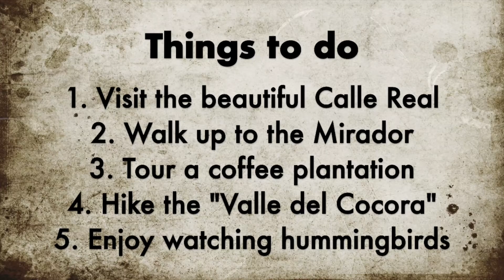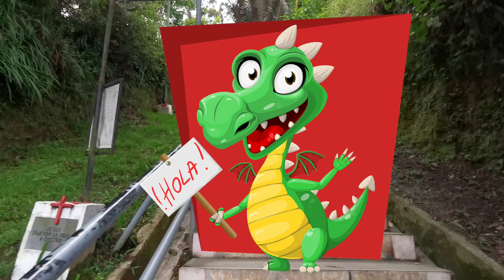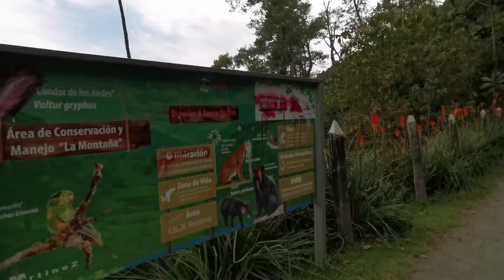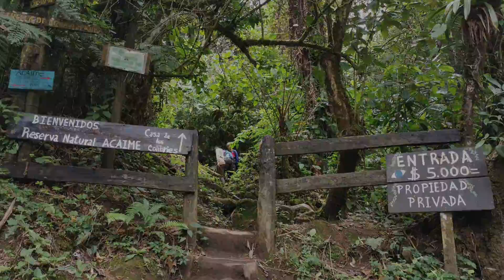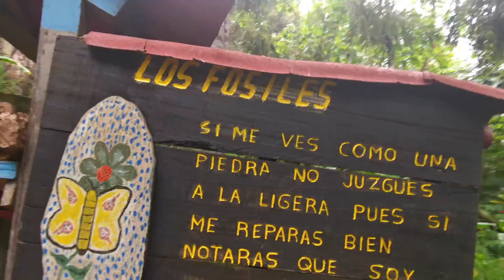WHAT TO DO IN SALENTO, COLOMBIA 🇨🇴. Top 5 things to do! (cocora valley, coffee farms...)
Are you a nature and coffee lover looking for places to see and things to do in SALENTO for one or a few days?  Then this video is perfect for YOU! 👍😉

This video shows a quick travel guide to do some sightseeing in the beautiful colombian town of Salento, in the coffee region of Colombia.
It is surrounded by beautiful nature and a lot of things to do, but its major point of interest is the Cocora valley (with the highest wax palms in the world!). Not just the valley, but also the many coffee farms and the beautiful green landscapes around. Specially if you're a nature and coffee lover... YOU WILL LOVE IT ♥️

In this virtual city tour around Salento, you can explore everything it has to offer, and above all... have a great time!

1. Visit the Calle Real                  1:54
2. Go up to the Mirador               3:49
3. Tour a coffee plantation.        5:16
4. Hike the Cocora Valley            7:14
5. Do Hummingbird watching.    9:31

 ♥️Share it with other people who might be also interested 😉